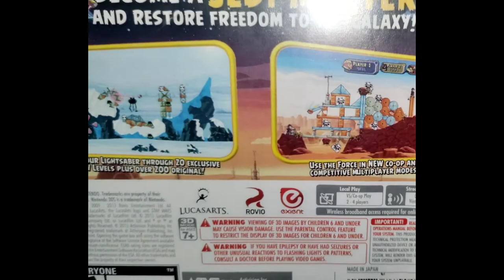How To insert A Nintendo 3DS Game Cartridge (AngryBirds)